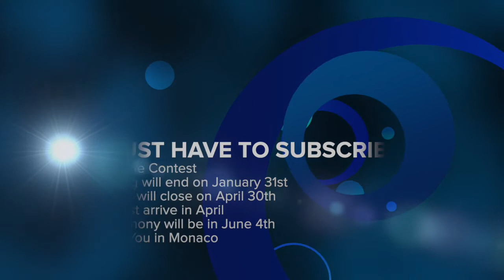Masters of Olive Oil Channel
Masters of Olive Oil Channel is made to share with the people the best olive oils we have tested and selected during the Masters of Olive Oil International Contest. We want to share the best extra virgin olive oils produced every year in the world. Any customer will be able to have a better awareness and knowledge during his olive oil buying process. We also want to share more contents about the Olive Oil World to increase knowledge, awareness, and passion for this incredible product to all those who want to learn more about Olive Oil.